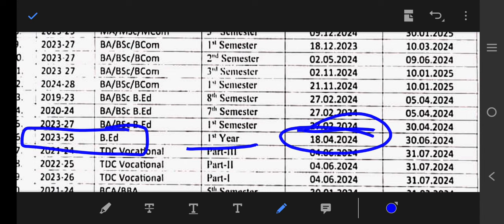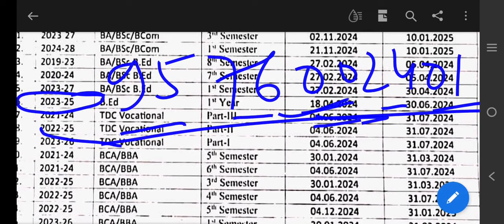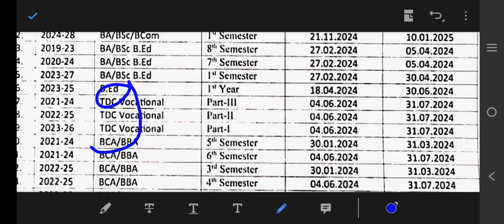Bihar University B.Ed.Exam Date 2024 ।। B.Ed.1st Year 2023-2025 ।। B.Ed.2nd Year 2022-2024